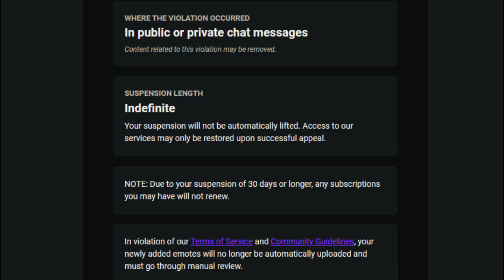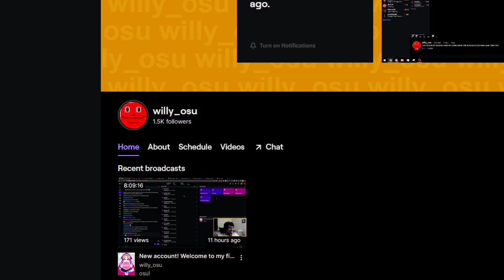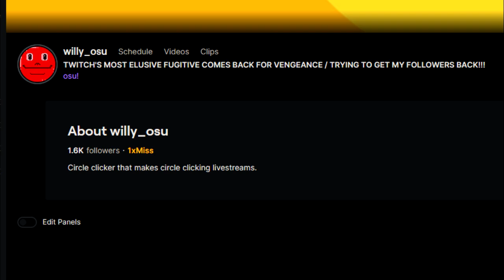Twitch deleted my channel for a mistake 10 years ago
It's an unfortunate circumstance, and I only wish Twitch had been more proactive in the past. There's more to the story of my interactions with them but I wanted to try and keep this video neutral rather than throwing some hate.